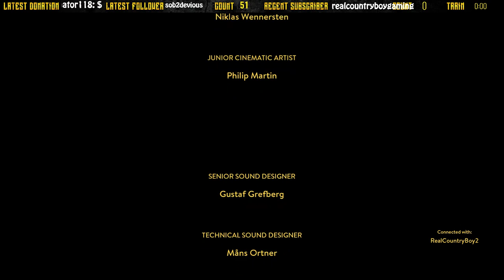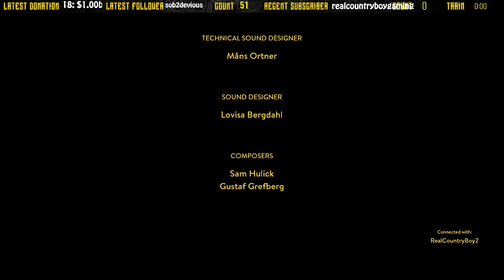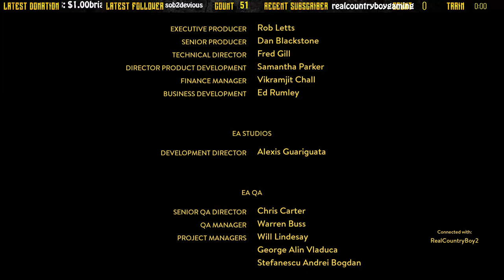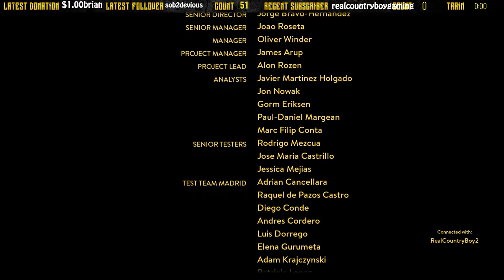WE DID IT! Lets Finish A Way Out! Pt.3!